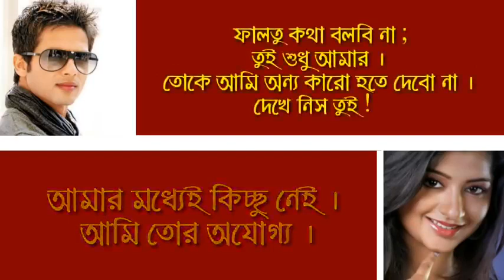তোর নাকি বিয়ে হয়ে গেছে